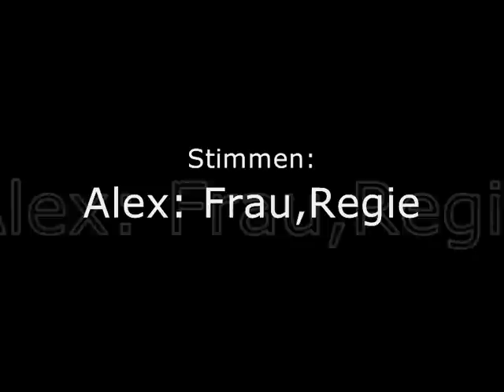LEGO Indiana Jones und die Gefahren seines Alltags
Gigablocks Studios Present:

Indiana Jones im Alltag